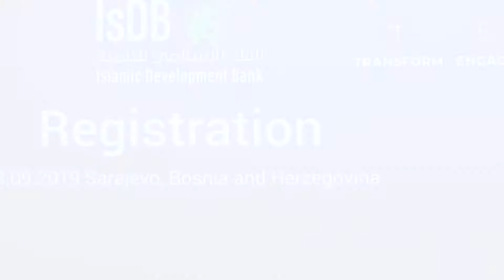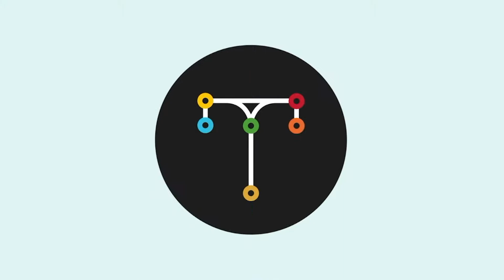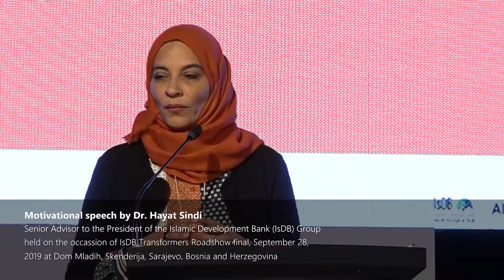Motivational speech by Dr. Hayat Sindi at IsDB Transformers Roadshow - Sarajevo 2019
Motivational speech by Dr. Hayat Sindi, Senior Advisor to the President of the Islamic Development Bank (IsDB) Group, held on the occasion of IsDB Transformers Roadshow (IsDB Engage) final on September 28, 2019 at Dom Mladih, Skenderija in Sarajevo, Bosnia and Herzegovina.